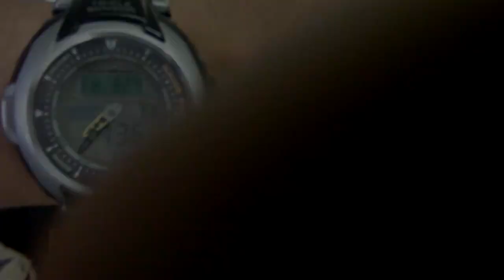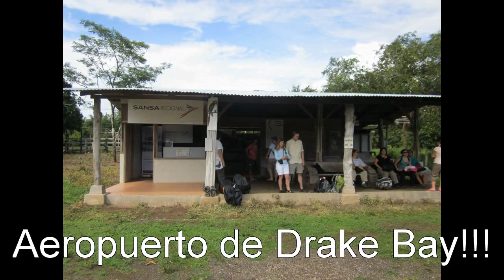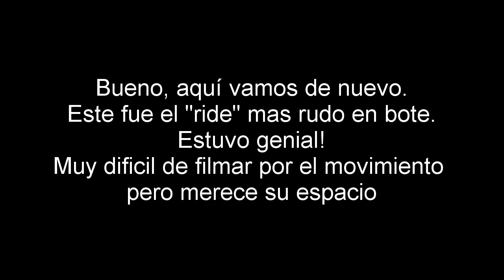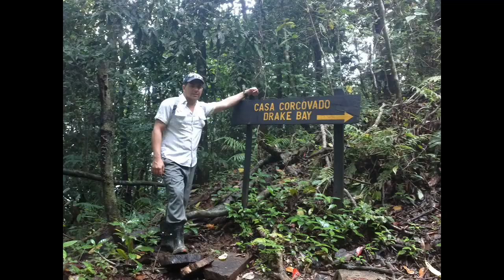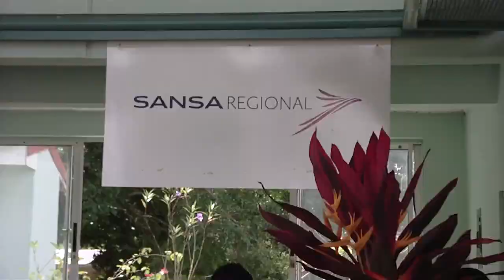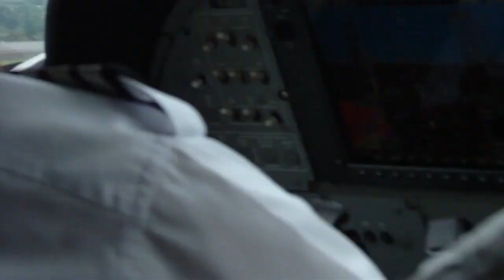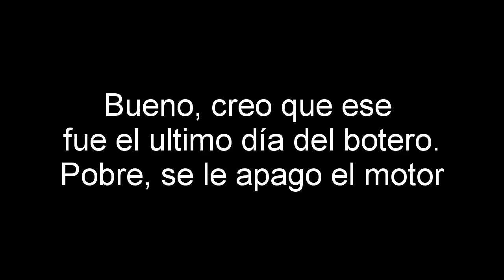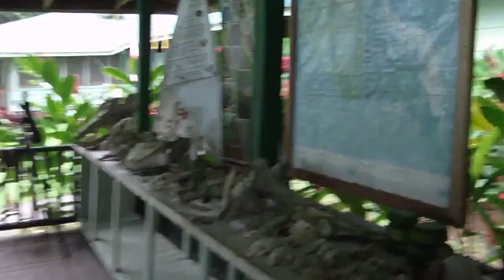Travel Excellence en Corcovado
Este video se puede ver con audio, bajo el mismo nombre en dailymotion
This video can be seen with audio, under the same name in dailymotion